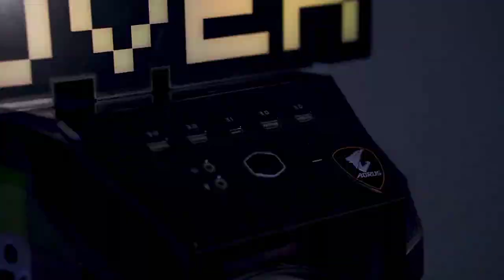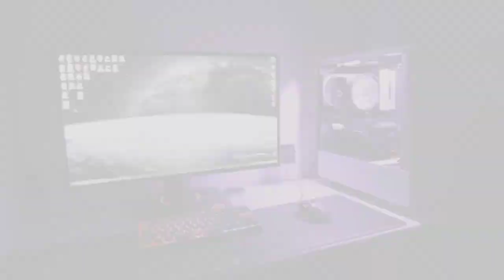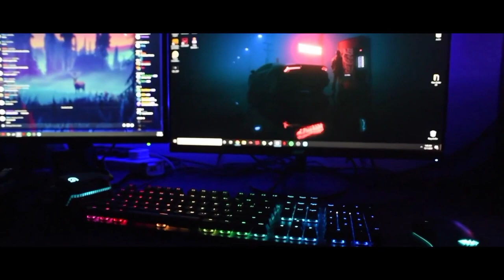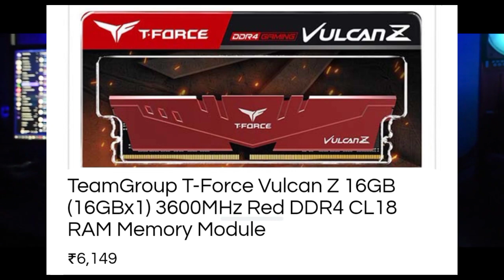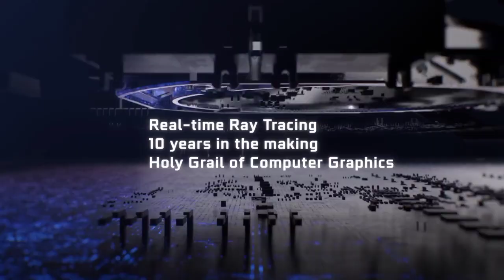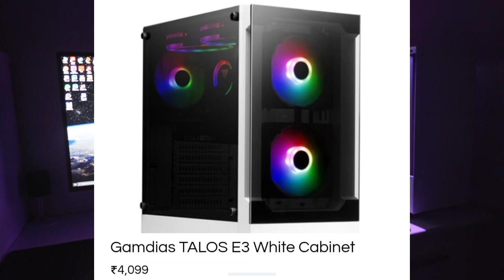Under 100000 Full Gaming Pc Build 2022 Best⚡Gaming Pc Build 100k Free Fire, BGMI Live Streaming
In this video I have coverd by Best Gaming Pc Build in 1lakh Under 100000 Gaming Pc Build 2022 Best⚡Gaming Pc Build 100k Free Fire, BGMI Live Streaming, Editing 1lakh Full Set up for Free Fire Gamers, BGMI Best Free Fire Gameplay 2022
best gaming pc build in 100000 , best Pubg mobile gamers gameplay like SCOT I have also coverd in this video which best pc buildunder 1lakh 2022 best options. 100000 pc build
Best gaming pc build in 100k | best GTA 5 gaming pc build 2022 | cheap pc build
Pc build for free fire | BGMI live streaming pc build under 100000 | gaming pc velorent,
Best Gaming Pc Build Under 100000 in 2022 Best Pc For Free Fire Gamers Ryzen 5 3500 Pc, intel i 5 12th gen 12400f Build 100000 , nvme ssd, 512gb pc build 60000 for BGMI, Photo shop, Adobe Premiere Pro video editing, Nvidia Quadro T600⚡ PNY Nvidia Quadro t400 for video editing, gtx 1660 super, gtx 1650 nvidia gtx 1650 4gb graphic card gddr6 etc

Best buy⚡link:-
1) Processor
2) Motherboard
3) 8GB (8X2) Ram
4) Power Supply
5) Graphic Card
6) 256GB Nvme SSD
7) Cabinet
8) Moniter
9) Key board Mouse

Best Budget ⚡Graphic Card:-
1) GTX 1650 NB
2) RX 6500 XT
3) GTX 1650 Asus
4) RX 6400 AMD
5) GTX 1050ti
6) RTX 3050

1) Poco M2
2) Boya Mic
3) Mobile Tripod

Important Video Link:- Coming Soon...

Pc Build under 100000 for video editing
pc build under 100000 with ssd
pc build
100k gaming pc build
amd athlon 3000g pc build
intel i3 12100f gaming pc build 2022
100000 pc build
pc buildunder 100000 for coding
pc build under 105000 in india 2022 for bgmi
pc under 100000 to 150000

Demiitech
From - ( India)